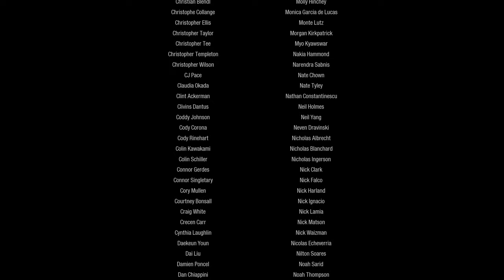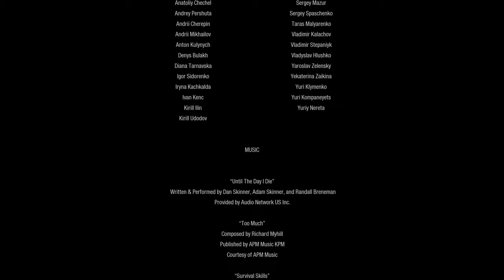【PS4pro版吹き替え】CoD:Modern Warfare 2 Remastered キャンペーン#18 "エンドゲーム" END【4K】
OS: Windows10 64bit
CPU: Core i7-7700K 4.2GHz
RAM: 16GB
GPU: GTX1080Ti 11GB+Asetek
キャプチャボード: Monsterx u3.0r or AVerMedia Live Gamer 4K GC573
モニター: LGゲーミングモニター 27UL500-W(4K/HDR)
キーボード: K65 RAPIDFIRE Cherry MX Speed RGB COMPACT
マウス: logicool g402
ヘッドセット: Logicool G G933s無線仕様
マウスパッド: Logicool G G240t